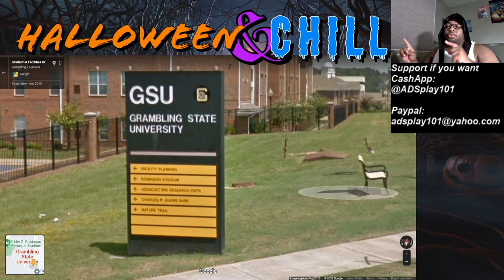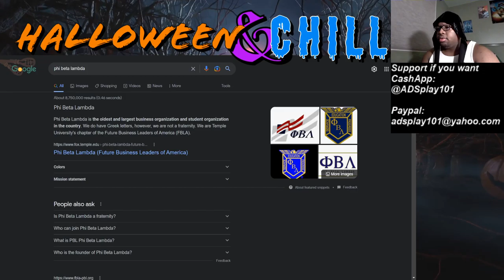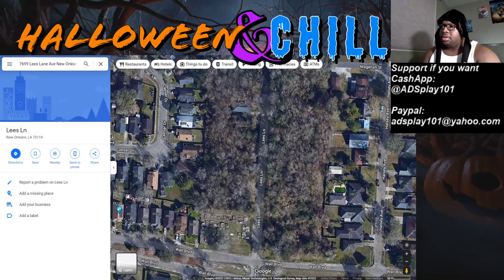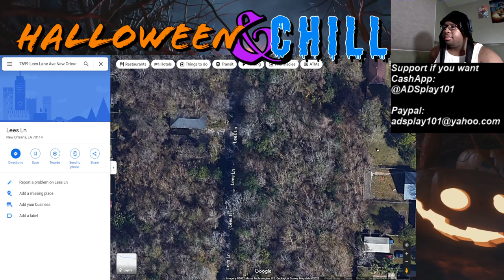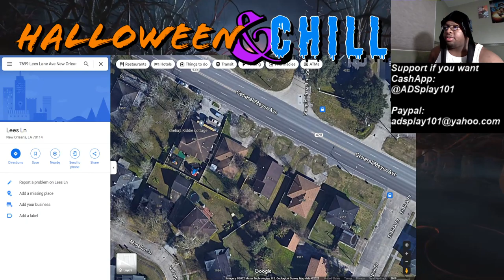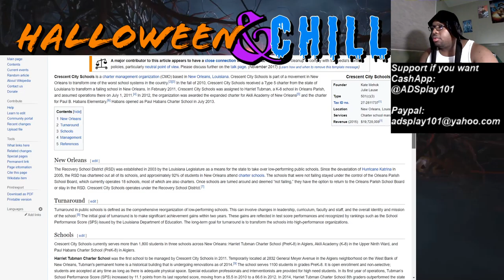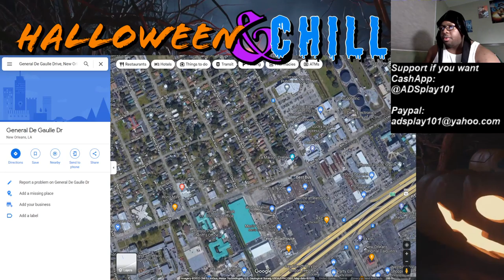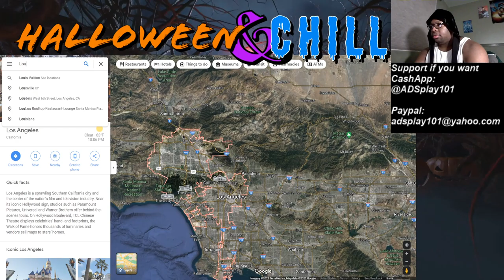MY OLD NEIGHBOHOODS ON GOOGLE MAPS pt.2 New Orleans, LA - HALLOWEEN SPECIAL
ADSplay101 looks up his old neighborhoods on Google Maps and sees what changed over the years since moving to California in 2014.